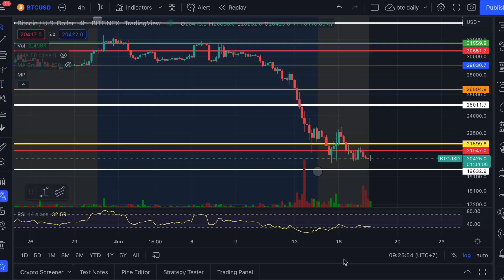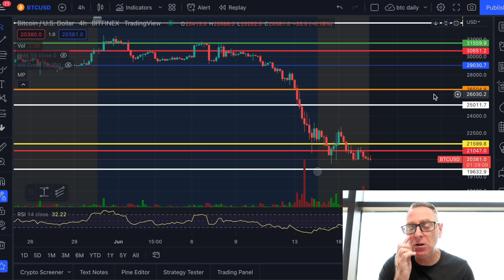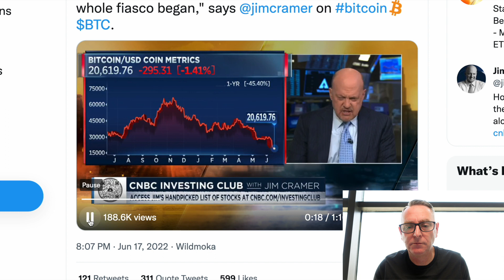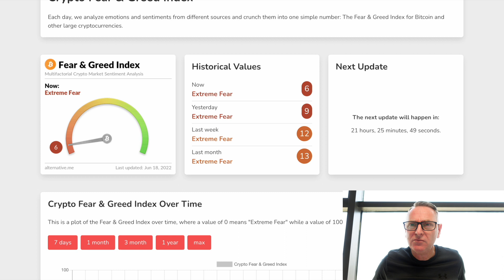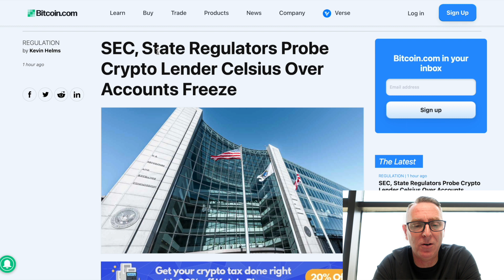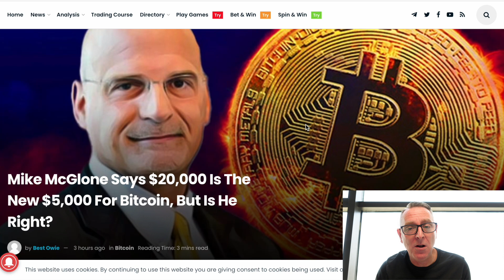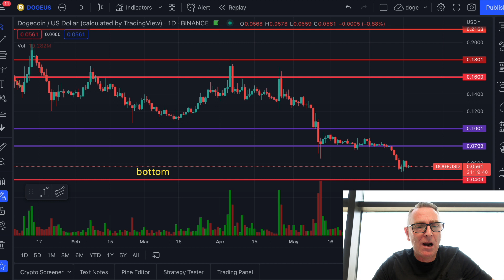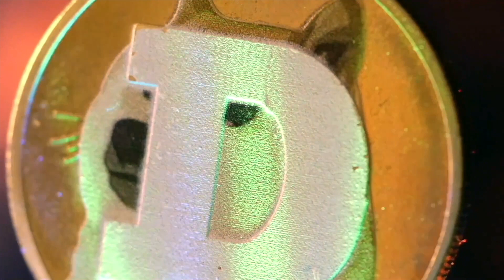SHOULD YOU BE SELLING BITCOIN & DOGECOIN? TIME TO GET OUT??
DOGECOIN BREAKING NEWS!! THIS IS REALLY GOOD FOR BITCOIN, DOGECOIN & THE CRYPTO COMMUNITY